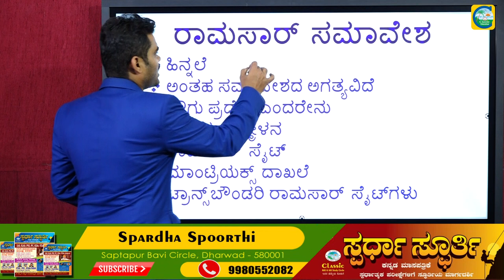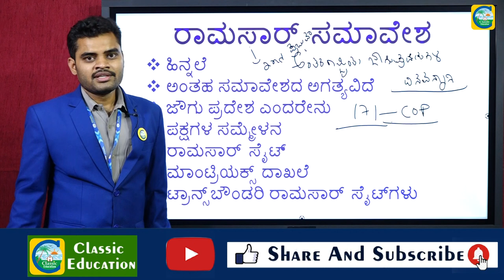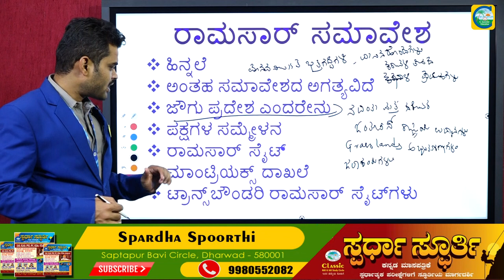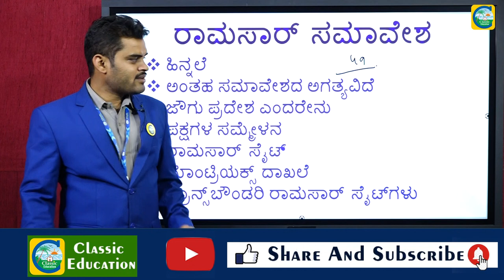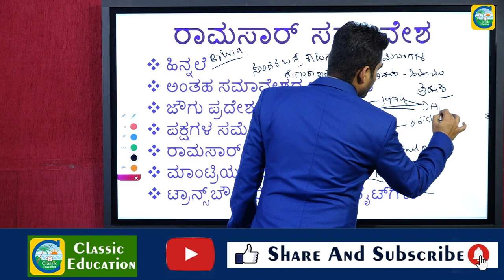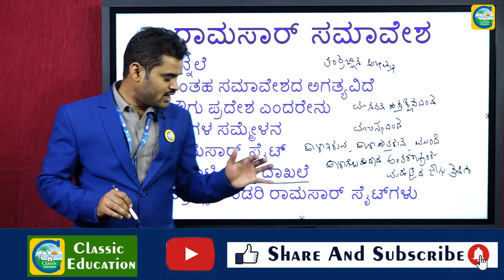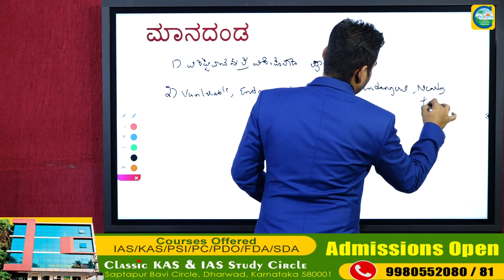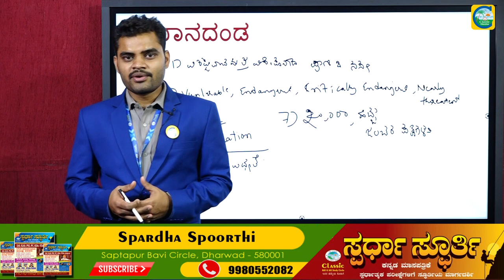ರಾಮಸರ್ ತಾಣಗಳ ಬಗ್ಗೆ ಸಂಪೂರ್ಣ ಮಾಹಿತಿ..! ||ಎಲ್ಲಾ ಸ್ಪರ್ಧಾತ್ಮಕ ಪರೀಕ್ಷೆಗಳಿಗೆ ಉಪಯುಕ್ತ||Classic Education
ರಾಮಸರ್ ತಾಣಗಳ ಬಗ್ಗೆ ಸಂಪೂರ್ಣ ಮಾಹಿತಿ..! ಎಲ್ಲಾ ಸ್ಪರ್ಧಾತ್ಮಕ ಪರೀಕ್ಷೆಗಳಿಗೆ ಉಪಯುಕ್ತ